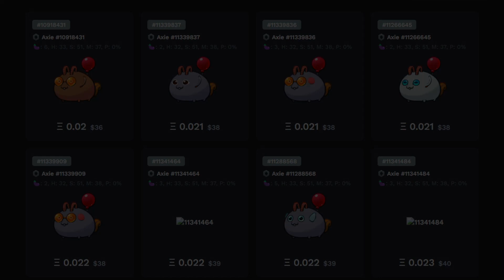HAZELYA'S SIGNATURE LINEUP BREAKS 3K MMR | Season 21 (DAY 42) | LEADERBOARDS | AXIE INFINITY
Support Lokal Idolo!

Axie Trainer: Hazelya | RealDeal
MMR: 3025
RANK: 361

0:00 - INTRO & TEAM COMPOSITION
0:18 - GAME 1
2:20 - GAME 2
3:51 - GAME 3
5:30 - GAME 4
7:14 - GAME 5
8:36 - PRICE CHECK
9:17 - TOTAL ASSETS VALUE

Credits:
Source │ youtu.be/tqqB7Y76S-o

for providing player and game info.

NFT GAME, SLP PREDICTION, PEGAXY, AXS, VIS, AXS PREDICTION
PLAY 2 EARN, P2E, SLP ANALYSIS, AXS ANALYSIS, PGX PREDICTION
AQUA BEAST PLANT, ABP GAMEPLAY, HAZELYA, LUNA BUSD, TERRA LUNA